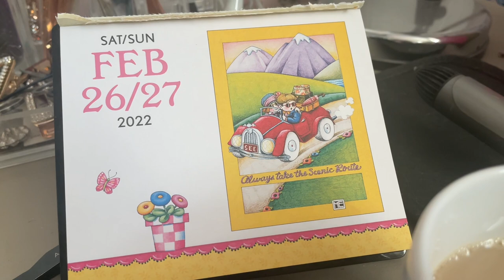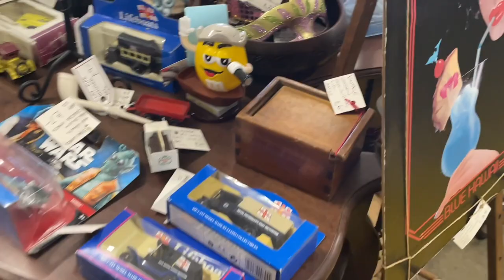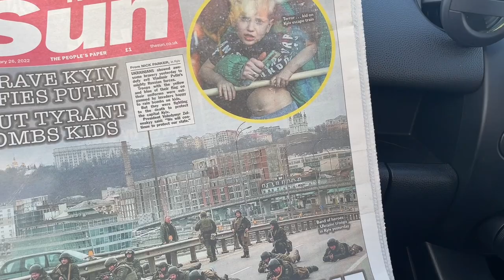Pomeranian puppies & antique shops 26 February 2022